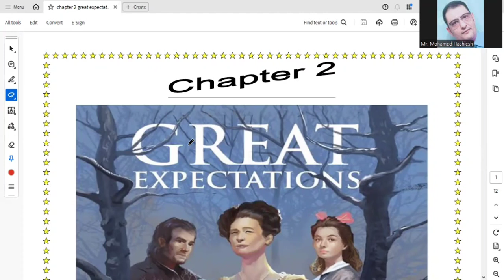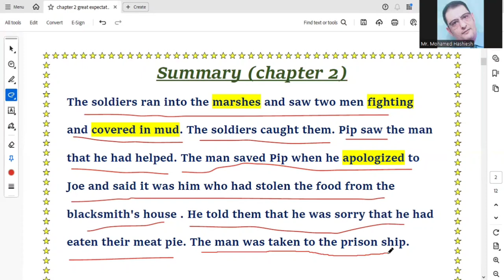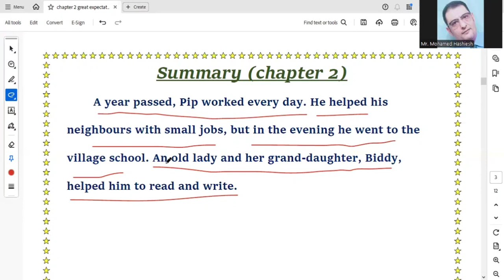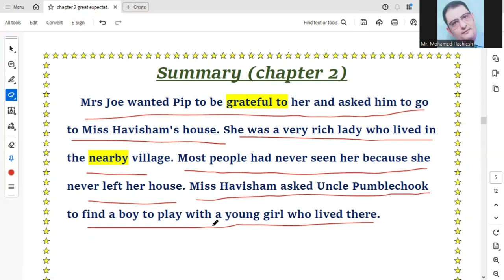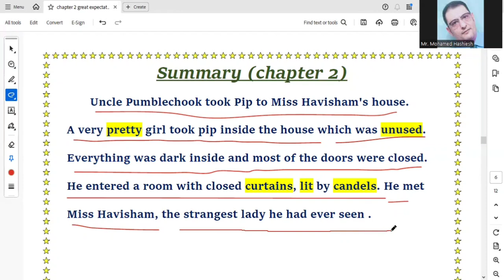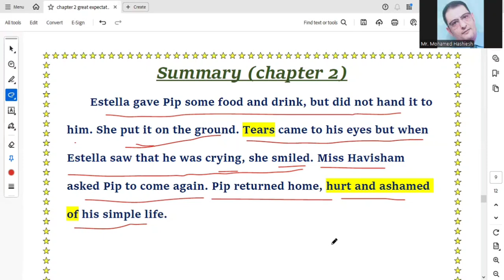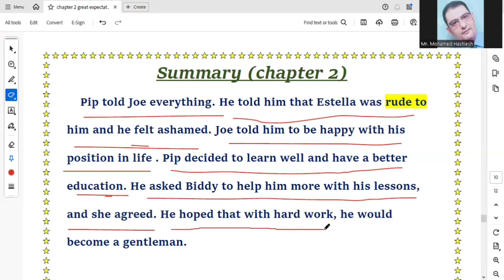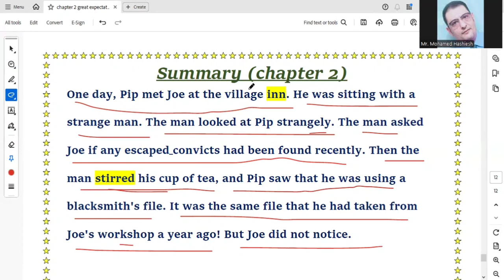تالتة ثانوي ملخص كامل وشامل للفصل الثاني من قصة Great Expectations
قصه تالتة ثانوي Great Expectations
ملخص كامل للفصل الثاني قصة الآمال الكبيرة لتشارلز ديكنز تالتة ثانوي 2025
أحلي ملخص لقصة الصف الثالث الثانوي انجليزي  الفصل الثاني Great Expectations
انجليزي تالتة ثانوي قصه الفصل الثاني
شرح قصة وملخص الفصل الثاني Great Expectations
Charles Dickens ' Great Expectations
قصه الصف الثالث الثانوي Great Expectations من الآخر الفصل الثاني